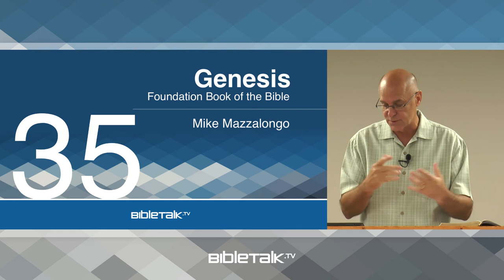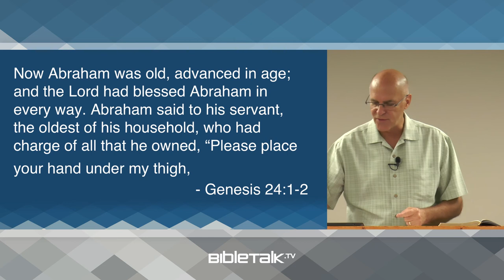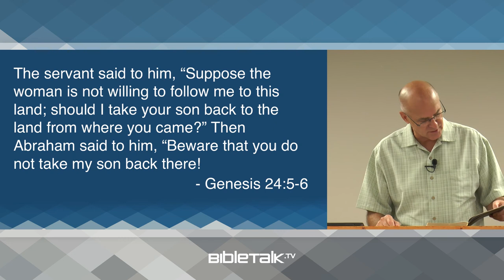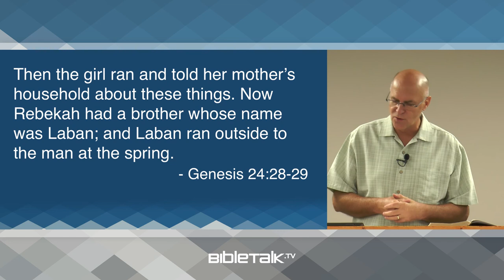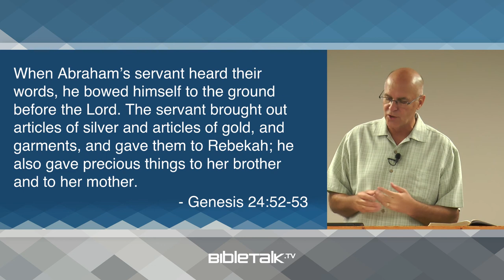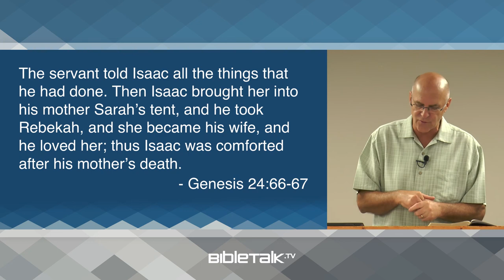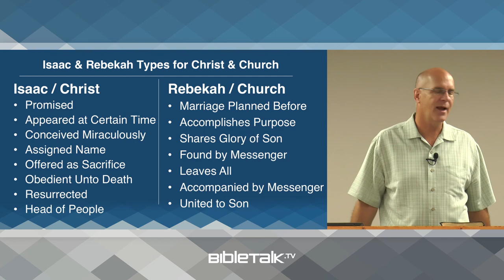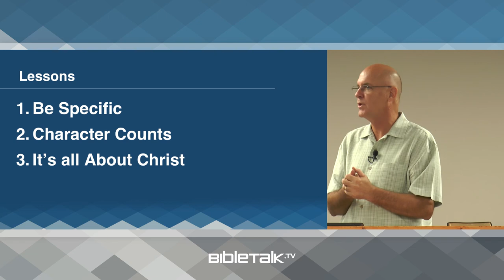Types in Genesis (Genesis 24 Bible Study) – Mike Mazzalongo | BibleTalk.tv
This lesson reviews some important types or previews that are contained in Genesis and realized centuries later in the New Testament. (Genesis 24:1-67)